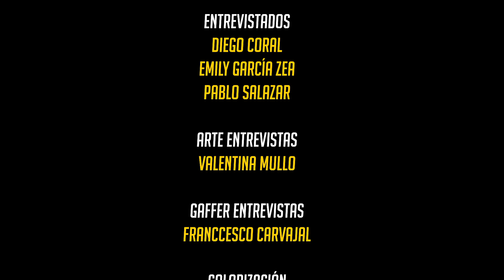"Tras Cámaras: 69 1/2" - Titulación (2021B)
Estudia Cine, Haciendo Cine
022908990 -  Lugo N24-298 y Vizcaya. (La Floresta)
Quito - Ecuador